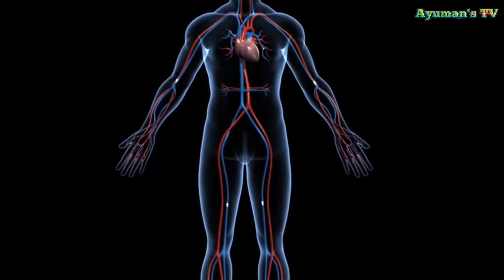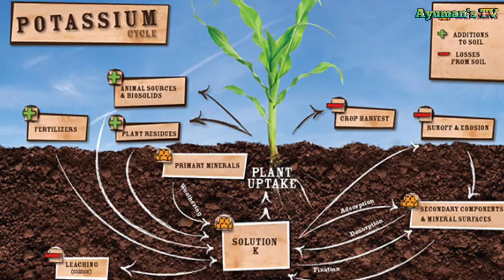Immortal Na Nilalang Dapat Ba Silang Katakutan?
Sino Ba naman ang hindi gugustuhin ang mamuhay ng walang katapusan yung tipong long lasting teenager ka nalang, walang pagtanda,kirot,sakit at kamatayan yung tipong nasa paraisong lugar ka at lahat ng gusto mo ay mapapa sa kamay ko. Panaginip mang ituring subalit may mga nilalang di umano na immortal Hindi namamatay?. Aba!!! matalinhaga !! kung anu-ano ang mga ito let's find out!.

Other Knowledgeable Stories

Related Channel:

Alamin mo
Archlight Media
Clark TV
Kaalaman
JP Amazing Stories
Tinagalog
Win YT

Popular YouTuber PH

KMJS
Alex Gonzaga
Ivana Alawi
Kathryn Bernardo
Zeinab Harake
Cong TV